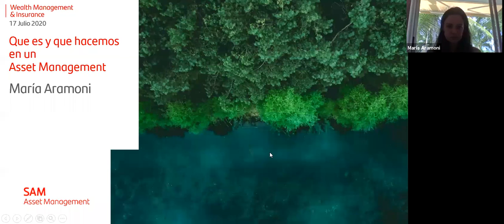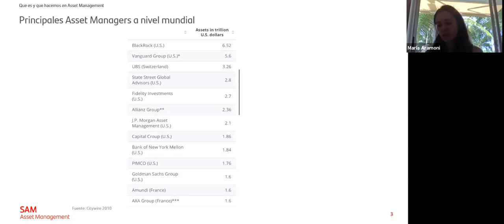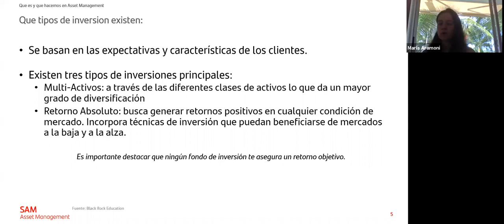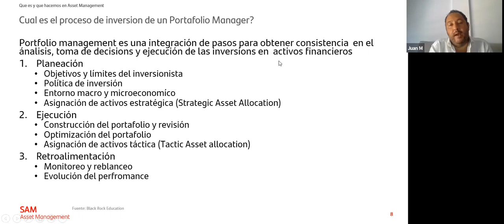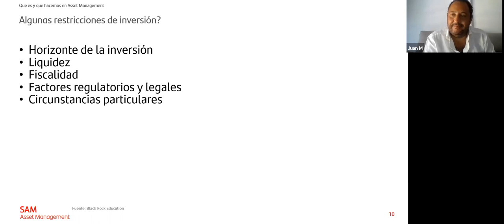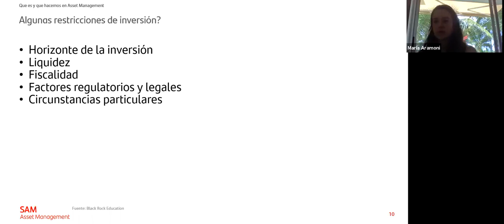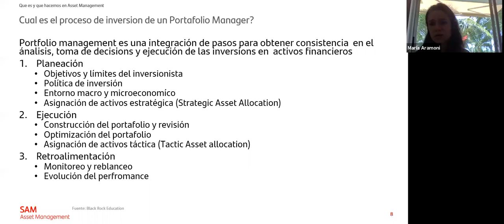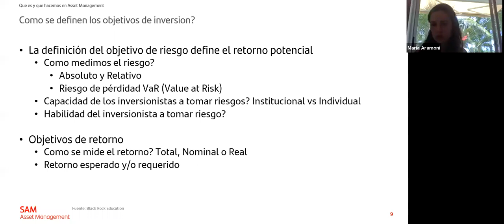Asset Management - Maria Aramoni, Portfolio Manager, Santander Asset Management.